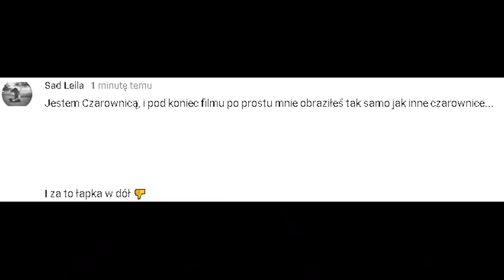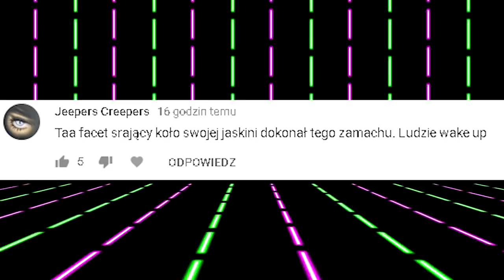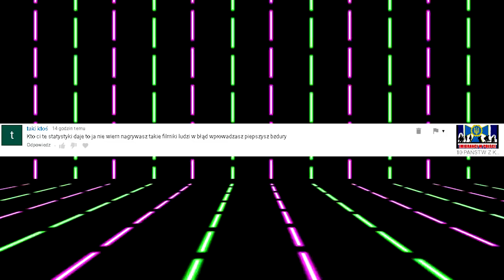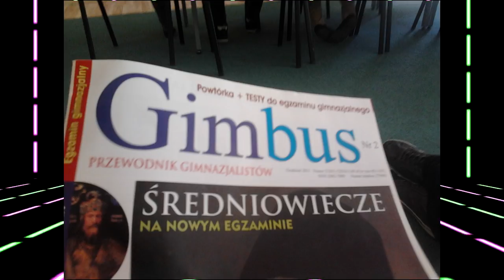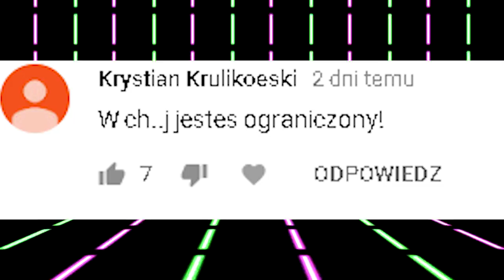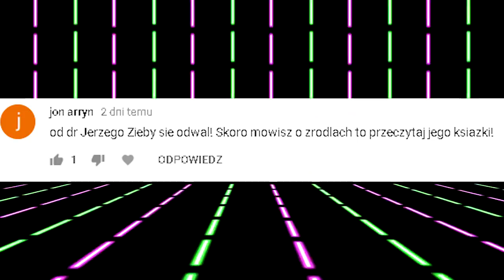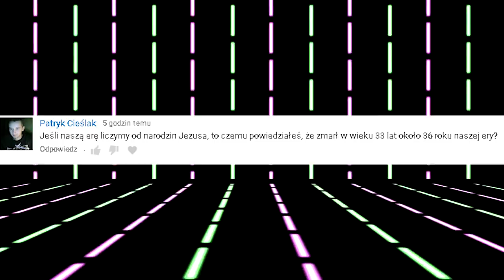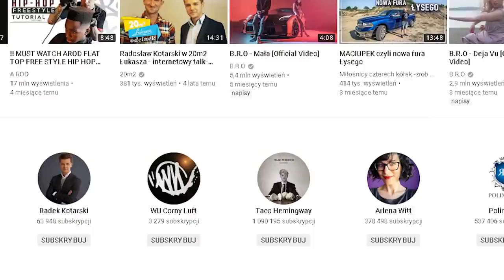Jerzy Zięba, Czarownice i Teorie Spiskowe (Porozmawiajmy #14)